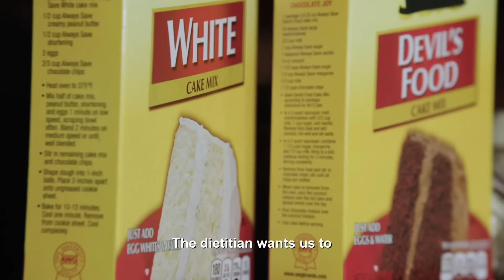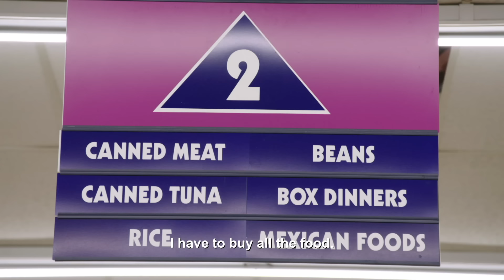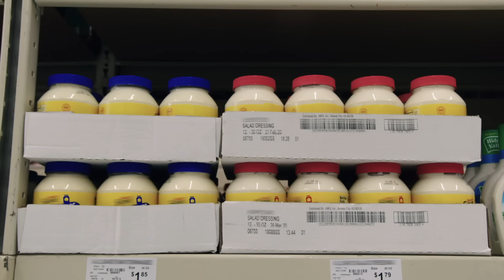"All Of Our Foods Are Going Into Trash": The Slaton Sisters' Big Clean-Up | 1000-lb Sisters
Weight loss starts in the kitchen, so Amy and Tammy say their goodbyes to their old food to make room for nutrition instead. The healthy aisles at the grocery store is unknown territory for Amy - will she know what to get?